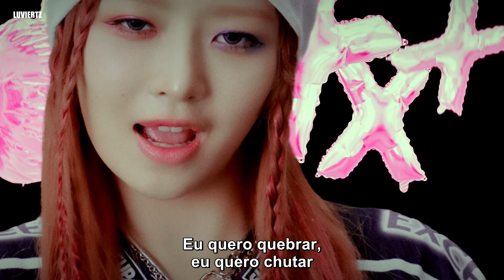IVE - 'Baddie' — (pt/br tradução legendado)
redes socias
๑₊˚ twitter - finderic